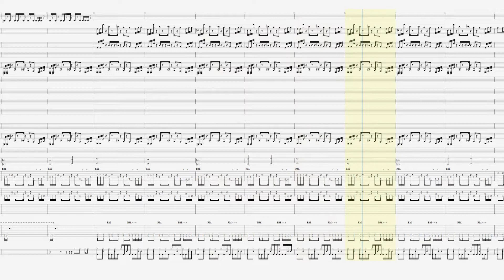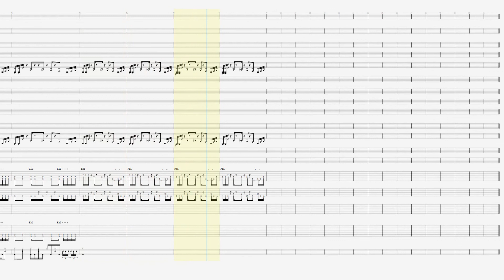【フルスコア 楽譜（TAB譜）】Undertale（アンダーテール）/MEGALOVANIA（メガロバニア） サンズ戦【Musical score】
🔽パート
ギター
ベース
ドラム
キーボード
ストリングス

～～PR～～
🔽UNDERTALE（アンダーテール）の楽譜を探す↓↓↓

🔽UNDERTALE（アンダーテール）の音源を探す↓↓↓